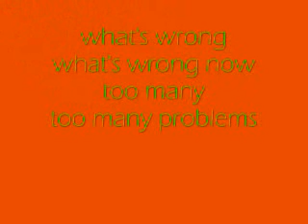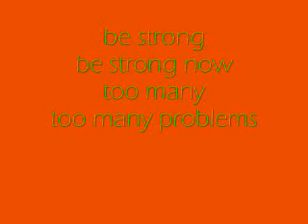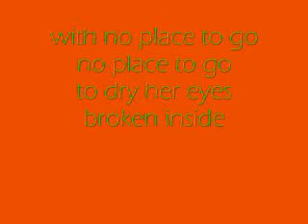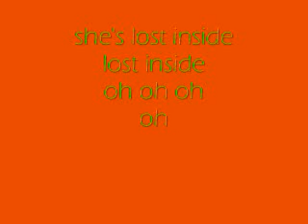Nobody's Home - Avril Lavigne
my 3rd video. i've finally got the hang of how to make somewhat good videos!! lol